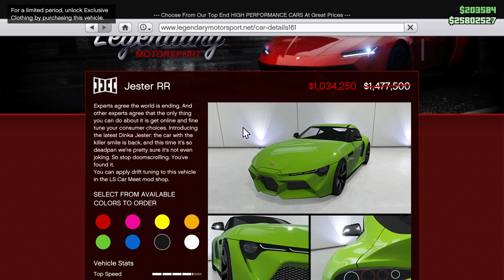"Jester RR" GTA 5 Online Discount Vehicle Buy(Grand Theft Auto V Online)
I will upload today's Grand Theft Auto V online gameplay.  I want to show you how to complete the Ron mission.  If you like this video please feedback in the comments.

Grand Theft Auto Online is an online multiplayer action-adventure game developed by Rockstar North and published by Rockstar Games. It was released on 1 October 2013 for PlayStation 3 and Xbox 360, 18 November 2014 for PlayStation 4 and Xbox One, and 14 April 2015 for Microsoft Windows; PlayStation 5 and Xbox Series X/S versions are scheduled for late 2021. The game is the online component of Grand Theft Auto V.